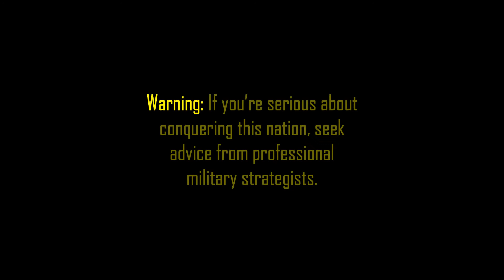How to Conquer India